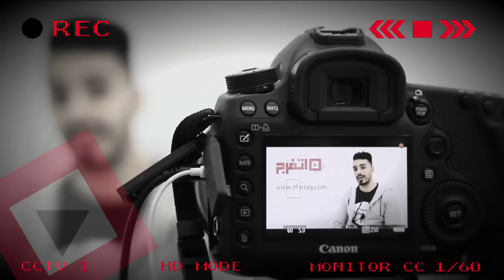ليث أبو جودة: درست هندسة الصوت لأوفر عملًا بجانب الغناء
قال المطرب الفلسطيني ليث أبو جودة، نجم «ستار أكاديمي10»، إنه درس في معهد السينما، واختار أن يدرس هندسة الصوت بجانب ممارسته للغناء، ليكون ملمًا بكل شيء يخص عمله.

وأضاف ليث في حواره مع «اتفرج»، أنه يريد أن يصبح فنانًا شاملًا، من خلال الجمع بكافة المؤهلات في مجاله، محتذيًا بالفنان محمد رحيم، الذي وصفه بأنه قدوته في النجاح.